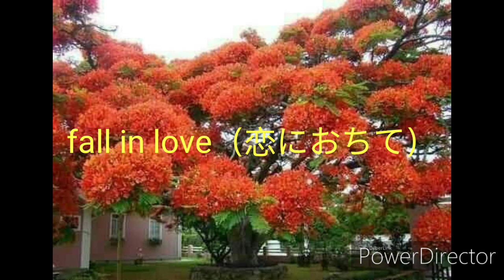恋におちて / fall in love 次中音薩克斯風演奏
分享好聽的西洋情歌，希望大家喜歡！